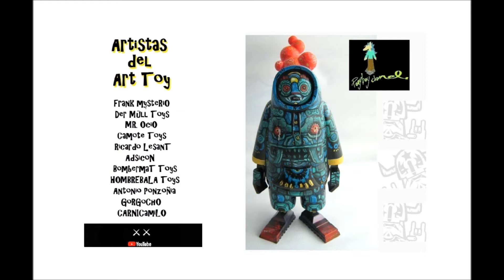Art Toy Creators - Ponzoña X Ponyboychannel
Clip con selección de las creaciones del artista del Art Toy mejicano, Antonio PONZOÑA el alucinante artista creador de art toy con resinas.